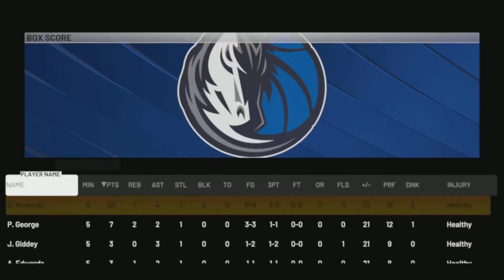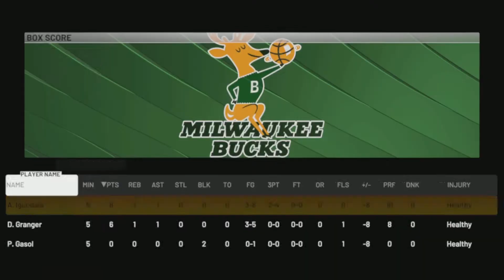END GAME DIRK NOWITZKI GAMEPLAY HE IS THE BEST CARD IN NBA 2K22 MYTEAM!!! THIS CARD IS AWESOME!!!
We got ratings, badges and gameplay for DARK MATTER DIRK NOWITZKI!!!
dark matter kelly oubre jr.
galaxy opal r.j. barrett

season 7 myteam
return of heroes myteam
return of heroes 2k22 myteam
free locker code myteam
dark matter Paul George, dark matter Blake Griffin